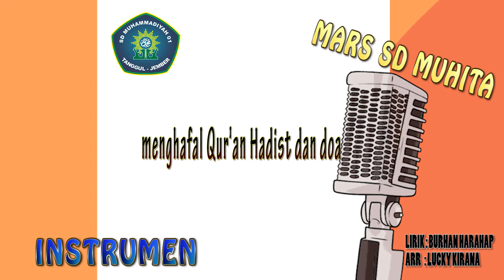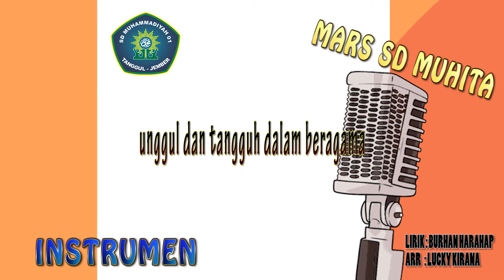INSTRUMEN MARS SD MUHITA (SD MUHAMMADIYAH 01 TANGGUL)